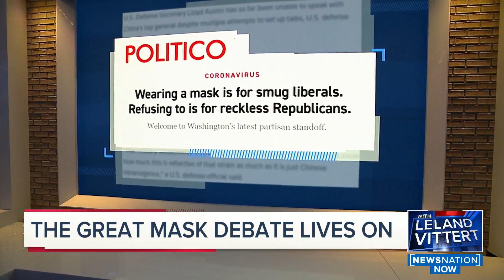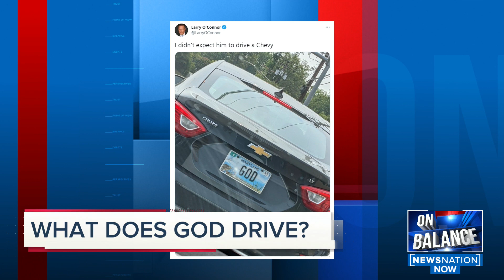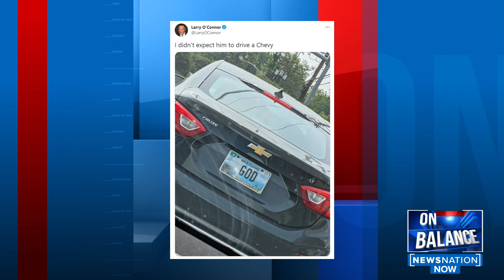On Balance: Vaccine mandates and China's humanitarian crisis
Leland Vittert's Talk Show on NewsNation